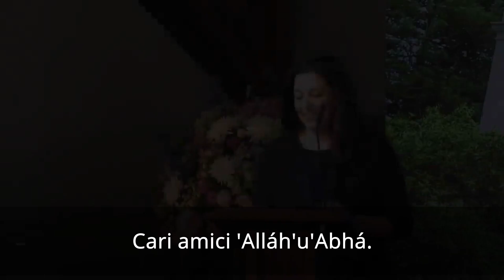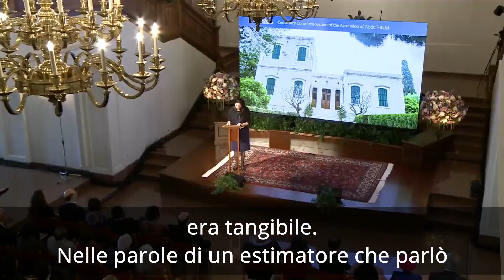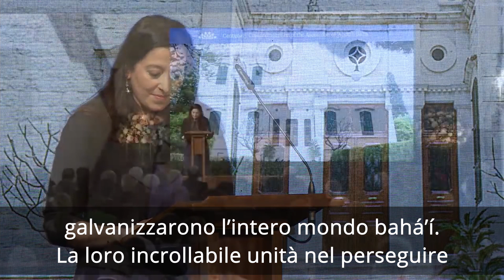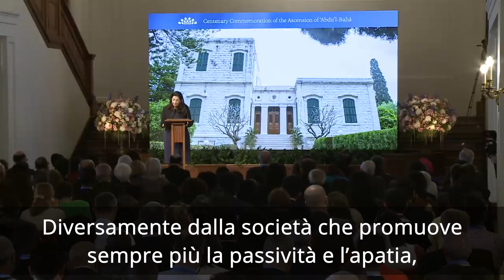Le Ultime Volontà e Testamento di ‘Abdu’l-Bahá e lo sviluppo dell’Ordine amministrativo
Discorso del Membro del Centro Internazionale d'Insegnamento Antonella Demonte in occasione della commemorazione del centenario del trapasso di ʻAbdu'l-Bahá, il 25 Novembre 2021.